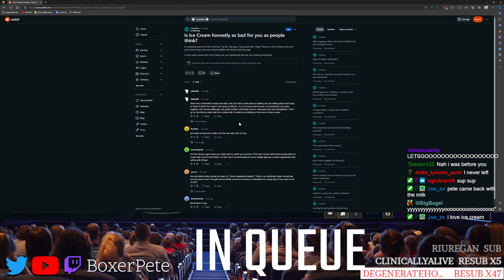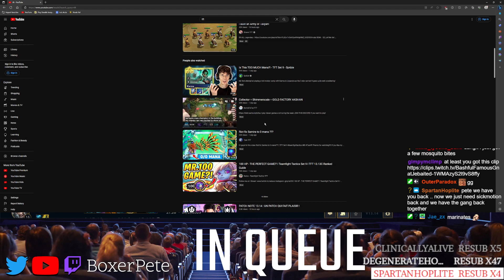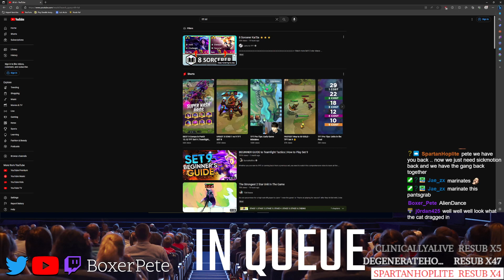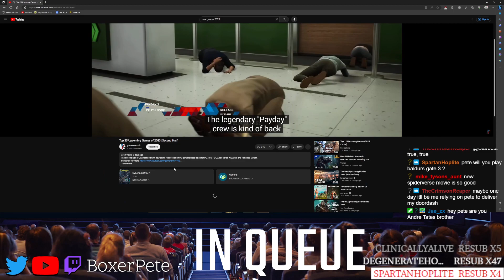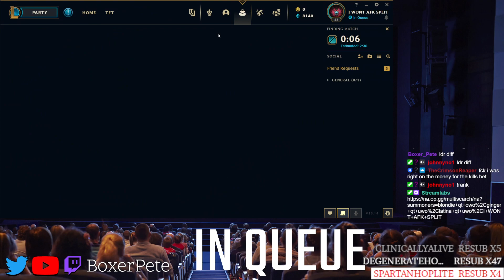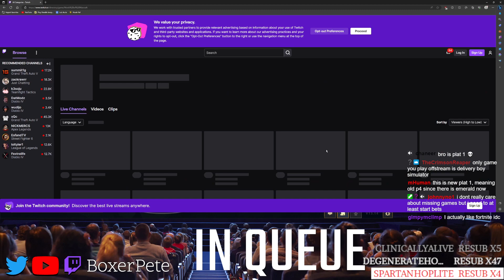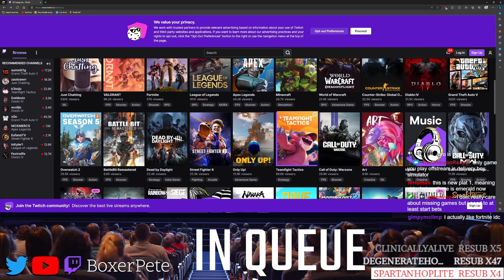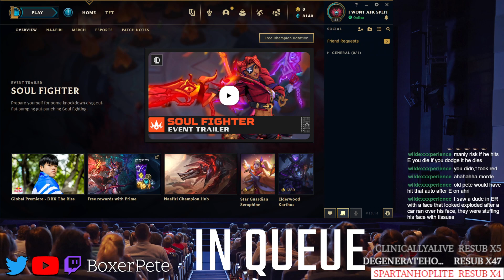7 19 23 BoxerPete 🚨The Climb Continues🚨1